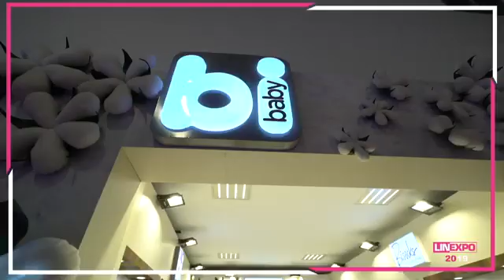6-9 Şubat Linexpo 2019 Katılımcı Röportajları: AKDEM MAĞAZACILIK